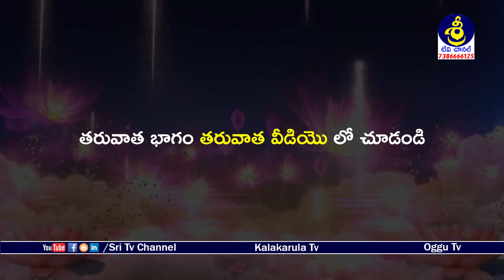పాపకథ పార్ట్ 5 | Katamaraju Oggukatha | Ura Ranjith - 6309398896 | Sri Tv Channel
Watch పాపకథ పార్ట్ 5 | Katamaraju Oggukatha | Ura Ranjith - 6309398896 | Sri Tv Channel,
మల్లికార్జున స్వామి కళాబృందం,
గ్రా, మం, జి, వరంగల్
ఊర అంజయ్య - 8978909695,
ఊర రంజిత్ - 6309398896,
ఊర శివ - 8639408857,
Mallikarjuna Swamy Kalabrundam,
Warangal,
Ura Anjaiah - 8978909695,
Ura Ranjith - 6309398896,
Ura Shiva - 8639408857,